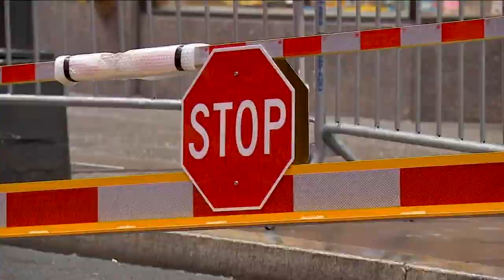Rockefeller Center Christmas Tree lighting: What to know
The unofficial kick-off to the holiday season in New York City happens Wednesday with the lighting of the Rockefeller Center Christmas tree. Kemberly Richardson has the story.